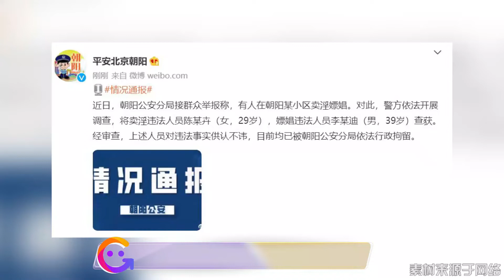李云迪涉黄被逮捕，遭侠客岛怒斥：人生道路上得认准黑白